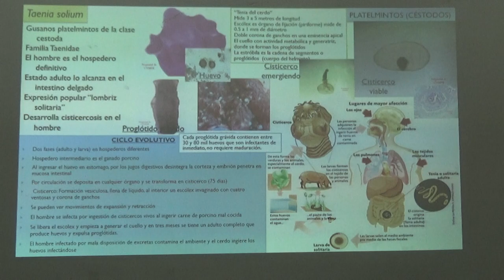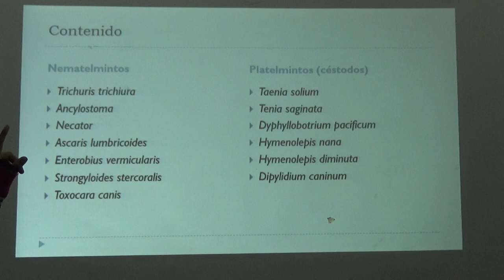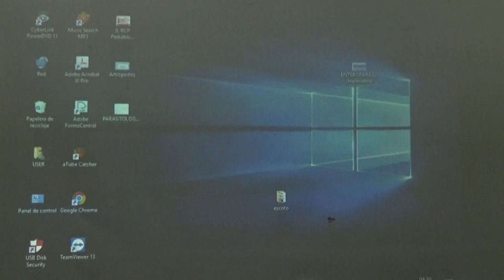Parasito introductorio P5